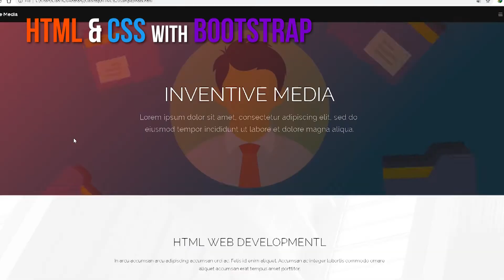Web Development Courses Training Philippines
If you are considering of pursuing a serious career in Web Development. Then, the courses below are the ones you should consider taking. Each link contains details regarding course outline, course prerequisite, course fee, discounts, schedules & trainer's portfolio

Front-End Development

Back-End Development

CMS Web Development Platfroms (Most widely used platform for quick Web Development Projects)